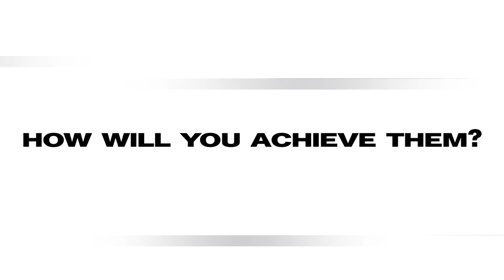Hard Work Ahead: Interview with Bao Jin Long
As one of the only drivers in the 2015 Porsche Carrera Cup Asia representing Mainland China, Zheng Tong Auto’s Bao Jin Long feels a responsibility to make his countrymen proud. In last year’s series, Bao’s performance improved greatly as a member of the Porsche China Junior Development Programme, making him one to watch in this year’s series. Find out what all this means to him in this video interview.